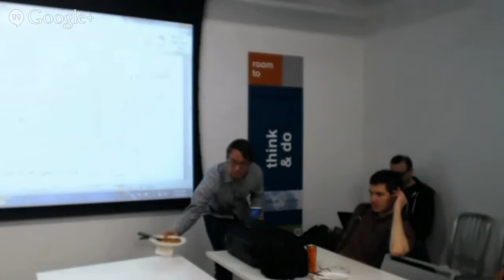Hack Night Live - GetCovered Illinois Part 1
Charles Watkins from GetCovered Illinois speaks at OpenGov Hack Night